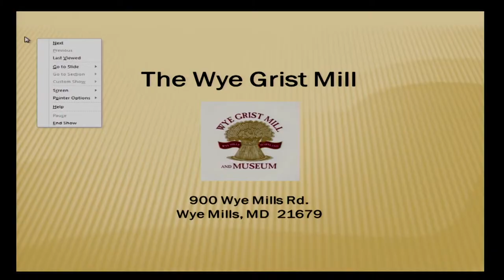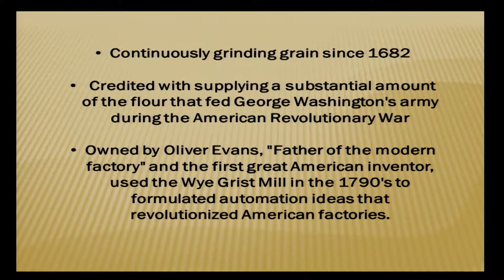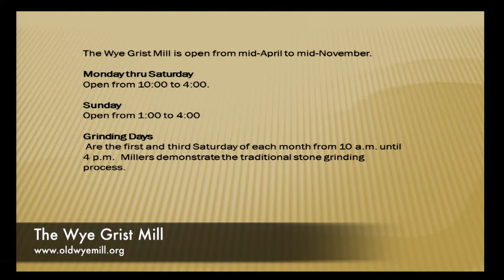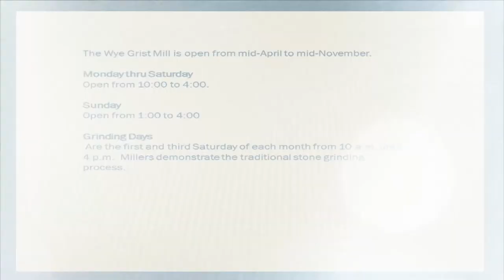Think Local: Wye Grist Mill